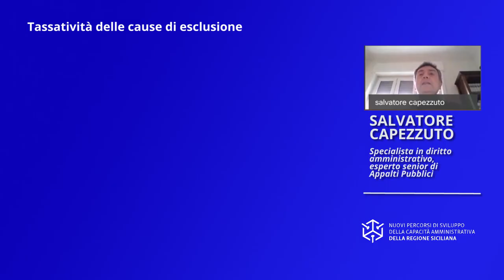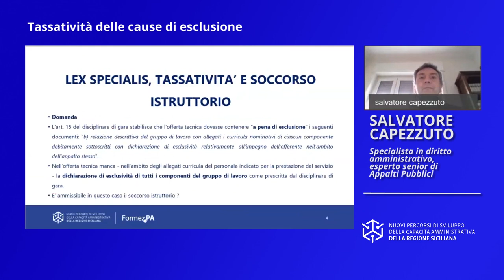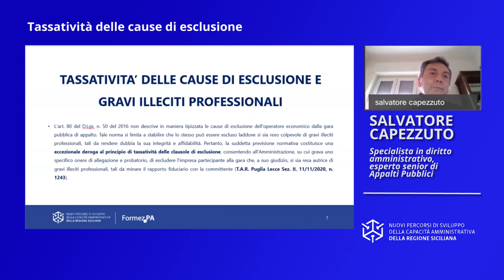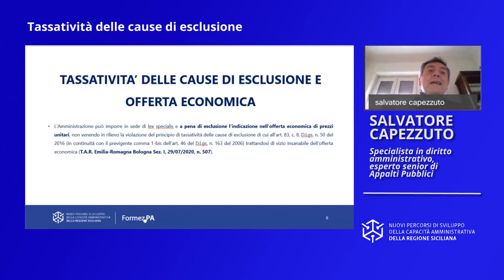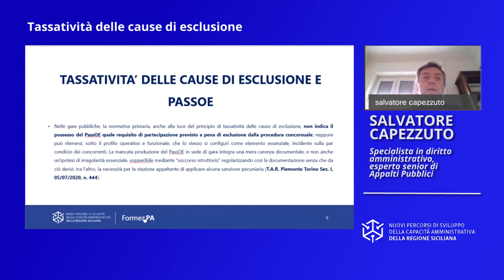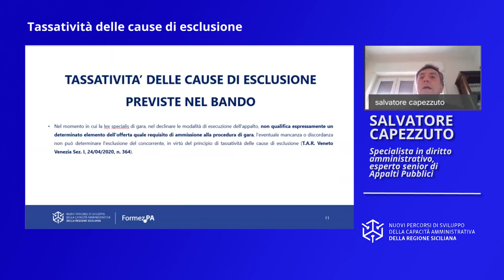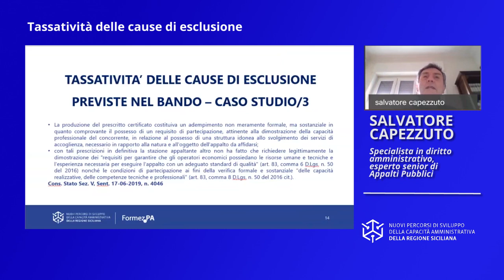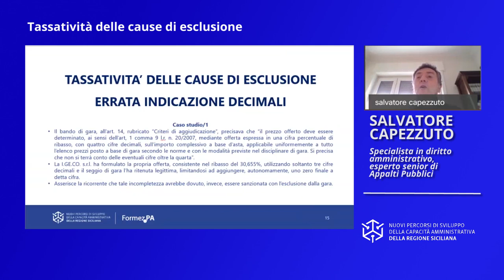Tassatività delle cause di esclusione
Finalità – Sviluppare le competenze necessarie per la preparazione dei bandi di gara individuando preventivamente le cause di esclusione da inserire nella lex specialis, nel rispetto dei principi di proporzionalità e adeguatezza affermati dalla giurisprudenza amministrativa.

Temi – I casi di esclusione dalla gara previsti dalla legge. Le ipotesi ulteriori che la stazione appaltante può legittimamente inserire nei bandi di gara. Il principio di esclusione in mancanza di requisiti essenziali pur in mancanza di espressa previsione nel bando.
Durata totale Video: 00:40:53

Video realizzato da Formez PA nell’ambito delle attività del progetto Nuovi Percorsi di sviluppo della capacità amministrativa della Regione Siciliana - Linea 2.2.1 Sviluppo delle competenze - Finanziato dall'Asse IV del Programma Operativo FSE 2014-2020 - della Regione Siciliana